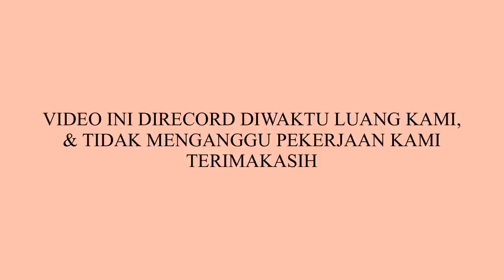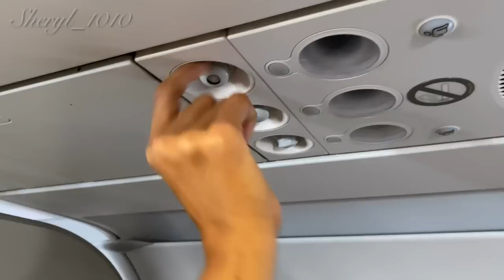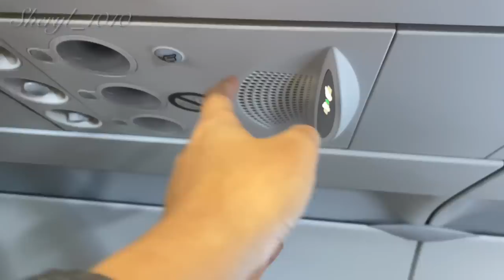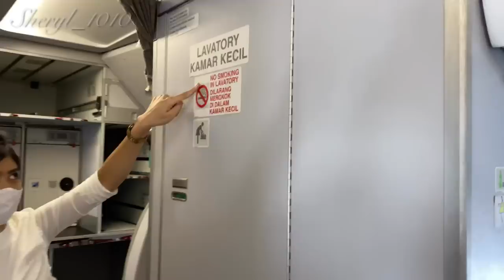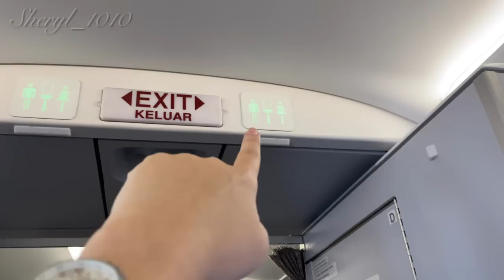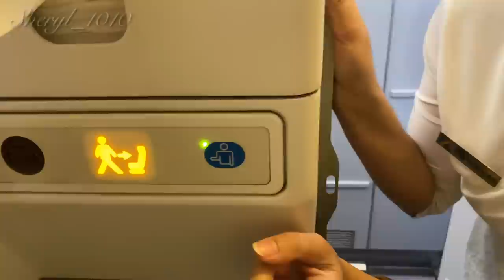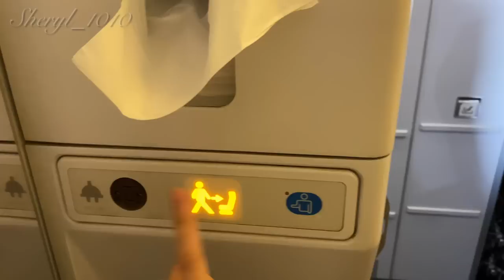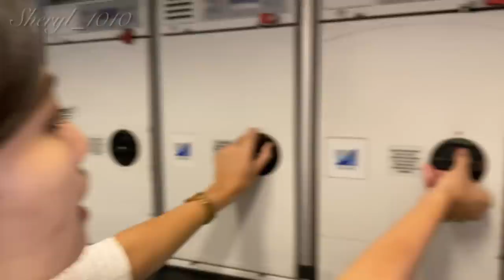A320 BATIK AIR CABIN ROOM TOUR